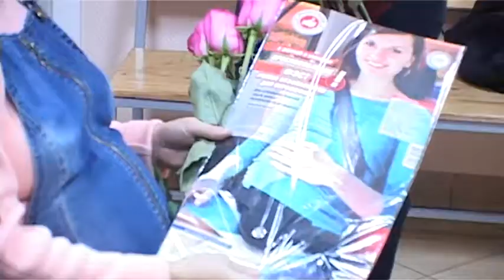Сотрудники ГИБДД поздравили будущих мам с днем матери